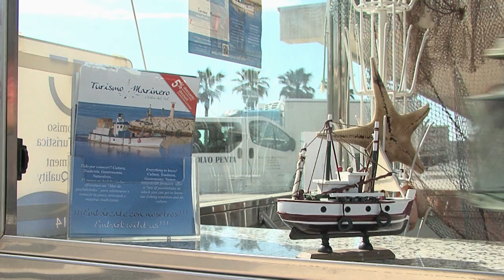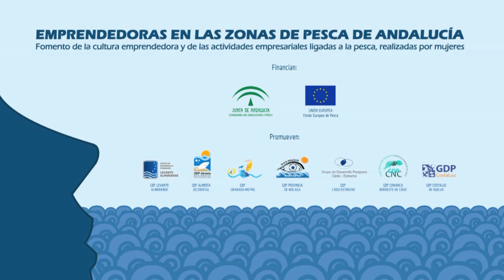Turismo marinero en la Costa del Sol. El amor de Shonia.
Poder conocer el mar y a sus gentes es lo que propone Shonia en su empresa, pionera en Andalucía en unir turismo y pesca. Aventura, diversión y tradición a través de visitas guiadas, talleres gastronómicos o paseos en velero. Por amor a un marinero llegó Shonia a Estepona. Y trasladando su experiencia en turismo rural y turismo activo, esta dinámica cordobesa apostó por la diversificación y enriquecimiento del sector pesquero y por la educación y la sostenibilidad. Un mar de posibilidades para vivir en familia, en grupos o para centros escolares.

Música de Doung Achterman y Charlie Byrd Fuente Licencia Creative Commons.